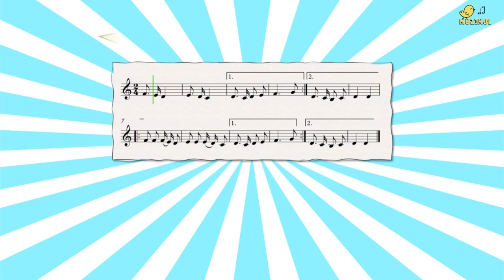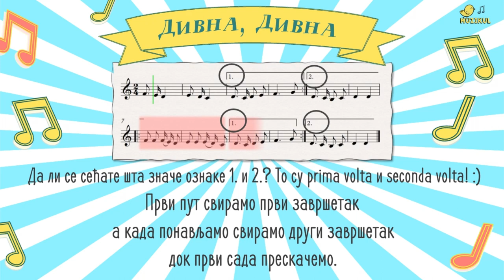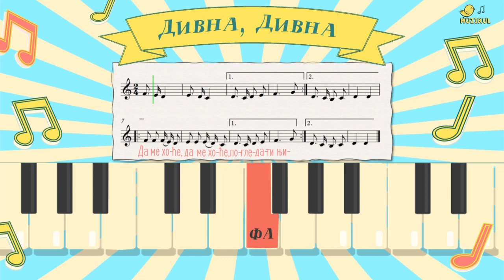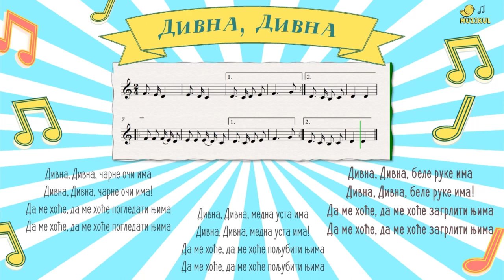Засвирај на клавијатури песму "Дивна, Дивна"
Научи да свираш на клавијатури народну песму "Дивна, Дивна" уз помоћ овог туторијала, иако се можда не сналазиш са нотама баш најбоље.
Уколико је снимак пребрз, можеш подесити брзину на опцији Playback speed или вратити снимак неколико пута. Само полако и стрпљиво! :)